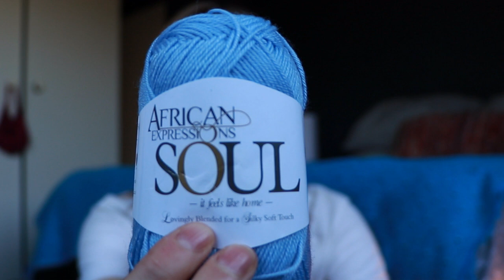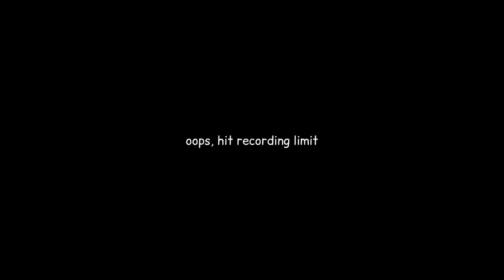Scrap knitting + trying brioche for the first time | knitting podcast ep. 1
Hello! I hope you like rambly videos because that's what this is :)

Things I mentioned:
Milo Sweater pattern